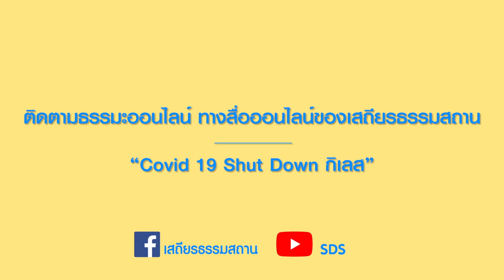ปวดคอบ่าไหล่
WFH Work from home มาหลายวัน ใครมีอาการปวดเมื่อยคอ บ่า ไหล่ มายืดเหยียดด้วยกันกับช่วง “อาสาพาไปธรรม”

ครูแอมแนะนำวิธีเพิ่มความแข็งแรงให้กับคอ บ่า ไหล่ ด้วยตัวเอง ทำแบบง่ายๆ